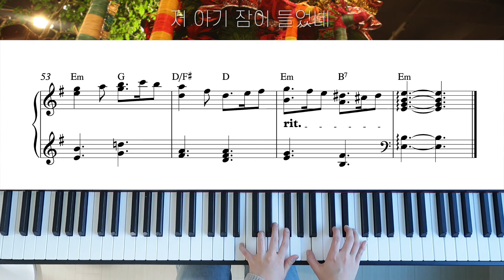[피아노 찬송가 vol.5 : 성탄절] 찬송가 113장 저 아기 잠이 들었네 피아노 악보 | What Child is this | 대림절, 성탄절 피아노 반주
찬송가 113장 저 아기 잠이 들었네, What Child is this

[피아노 찬송가 vol.5 : 성탄절]은 여러 스트리밍 사이트에서 들으실 수 있습니다.

﹆커버음원을 사용하실 경우 출처와 원문 링크를 꼭 남겨주세요.
﹆업로드 되는 모든 곡들은 직접 편곡, 연주 합니다.
﹆상업적 용도의 사용 및 무단 수정(1시간 재생, 플레이리스트 등)을 금지합니다.